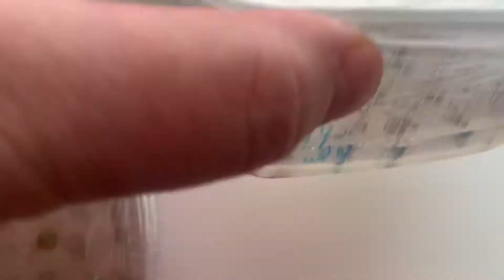Голубика саженцы инвитро( in vitro) blueberries in vitro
blueberriesinvitro#

В этом видео я показываю как развиваются саженцы голубики инвитро(in vitro) таких сортов как: дюк, патриот, денисблю